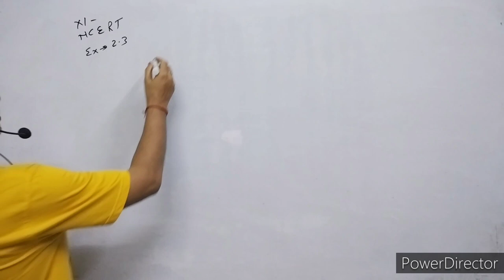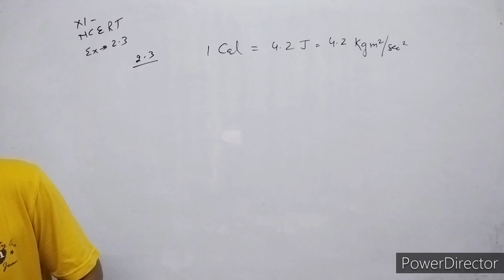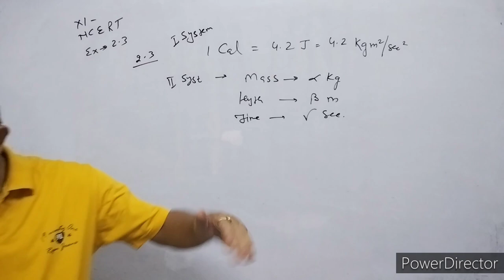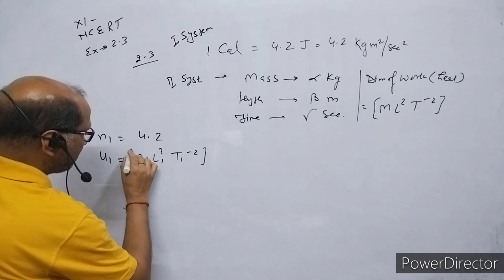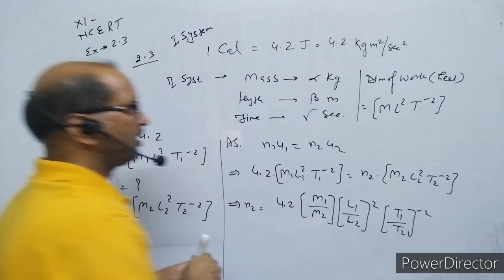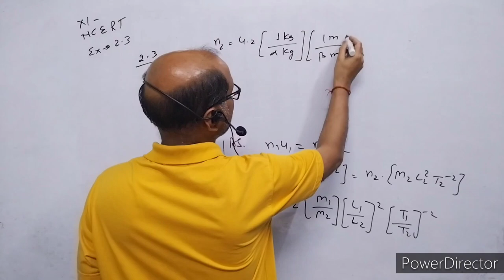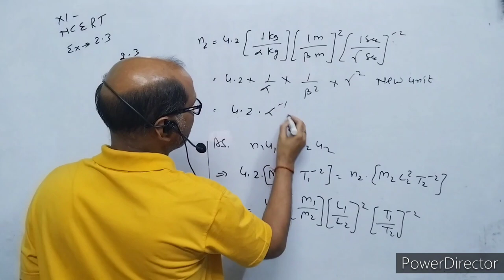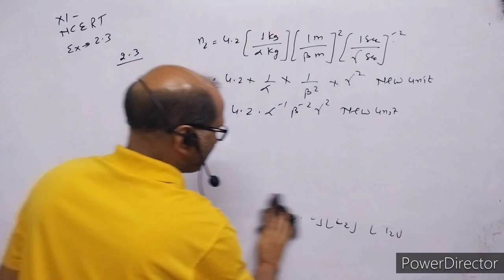XI-Physics, NCERT Solutions, Chapter 2, Units & Measurements, Question 2.3. BY- Atma Academy.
In this video I have explained NCERT CLASS XI  Physics numerical of chapter 2, Units & Measurements. Question no. 2.3